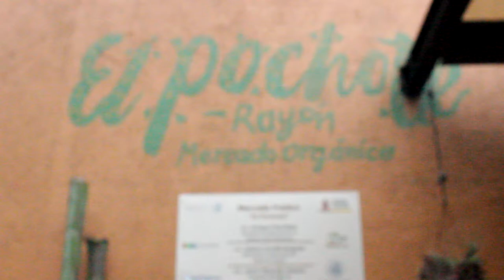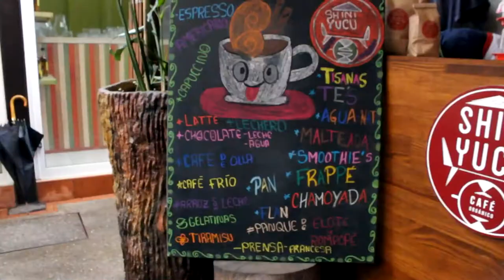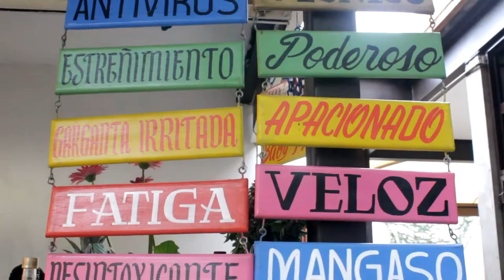El Pochote Rayón "Mercado Orgánico " Oaxaca // Solo Shiro Blog de Viaje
Chicos esta vez fuimos a conocer el mercado orgánico el Pochote Rayón en la ciudad de Oaxaca, es una mercado hermoso y con un ambiente super tranquilo como para ir a comer o tomar un café.

Yo les recomiendo visitar a todos los  comerciantes de verdad que se van a llevar una buena experiencia y ademas todas las personas que ahí se encuentran son muy amables y seguro les ayudaran en lo que les sea posible.

En este tipo de vídeos espero documentar algunas de las salidas que realice, a fin de crear una memoria digital para algún día recordar algunos de los viajes que realice y darme cuanta que valió la pena y que por cada sacrificio y dedicación, siempre habrá una recompensa.